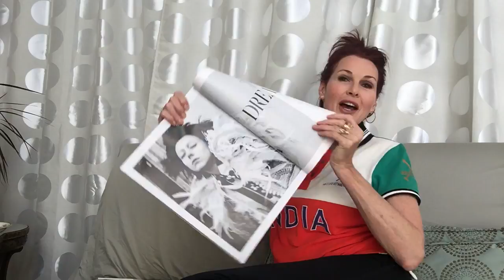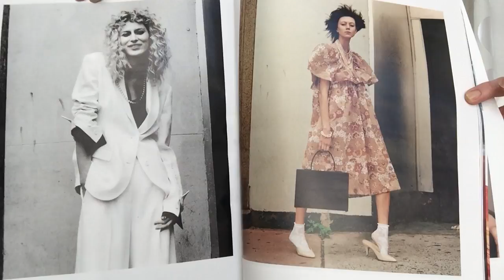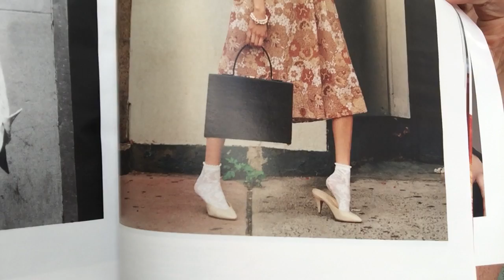A-Muse-ments on Dreamer Fashion Icon Archetypes ~ Lorelei Shellist A-MUSE-Ment Channel 5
I am Lorelei Shellist, founder of Fashion Icon Archetypes™ sharing ideas on dream dressing from your inner stylist: Since one of my dominant Fashion Archetypes is EXPLORER, I am wearing my India Polo shirt made by designers Lecoanet Hemant.

This month "W" magazine illustrates the Artist - Anarchist - Ambassador - Fashion Icon Archetypes in this beautiful black and white spread with fashions by (1) Marc Jacobs and Prada, (2) white suit Marc Jacobs (3) Chloe. Photography by Jamie Hawkesworth, styled by Benjamin Bruno.
To learn more go to loreleishellist.com